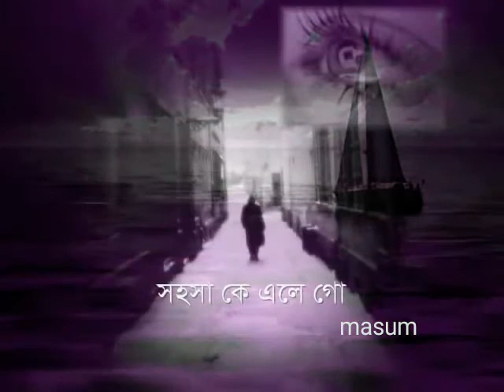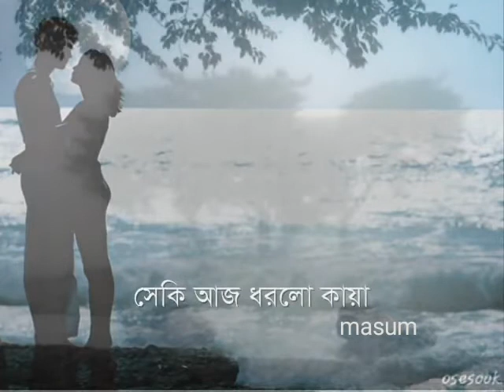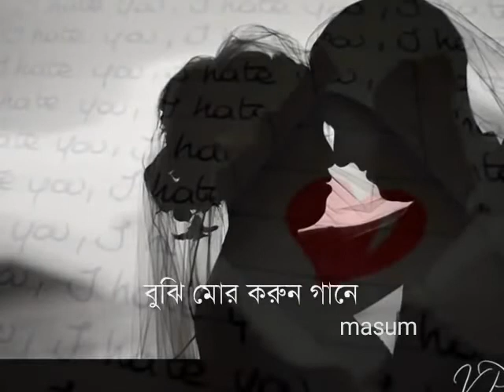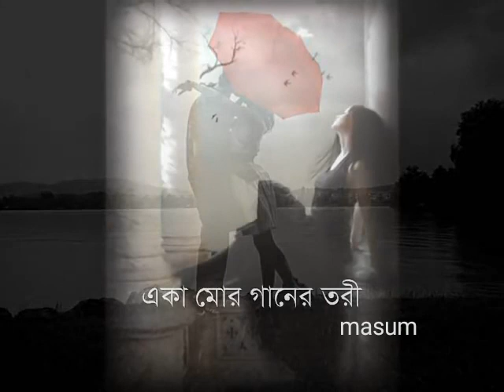Eka Mor Ganer Tori ~~~ Sraboni Sen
🤦🏼‍♂এটা বিদায় বলতে কঠিন
it's hard to say goodbye✈
es ist schwer, sich zu verabschieden🙋🏼‍♂

🙆🏼‍♂এপারের লোক কহে ছাড়িয়া নিশ্বাস ওপারেতে যতো সুখ আমার বিশ্বাস👉

 সময় যতো এগিয়ে চলে সময় কমে অাসে তবু কমে না স্বপ্ন মনের ~~ মন স্বপ্ন ভালোবাসে

🕛সময় এবং স্রোত কারো জন্য অপেক্ষা করে না ।
দিন বদলের সাথে সাথে কিছু কিছু প্রিয় মানুষগুলো কেমন জানি অচেনা হয়ে যায় । অচেনা হয়ে যায় তাদের আচরণ, তাদের কণ্ঠের সেই আবেগ, হারিয়ে যায় সেই আকুলতা । মনের অলিগলিতে তন্ন তন্ন করেও মেলাতে পারি না তাদের বর্তমান প্রতিচ্ছবির সাথে পুরনো চেহারার । যতটুকু অচেনা লাগে তখন প্রিয় মানুষটিকে তার চেয়ে বেশি অসহায় লাগে নিজেকে । নিজের চোখের সামনে দেখি প্রিয় মানুষটা ধিরে ধিরে বদলে যাচ্ছে, একটু একটু করে দূরে সরে যাচ্ছে । সেই সাথে আমাদের পাশে একটা শূন্যস্থান তৈরি হচ্ছে ।
তবুও সেই সব পরিস্থিতিতে কিছুই করার থাকে না আমাদের । উত্তপ্ত অশ্রুগুলো শুধু মাত্র সাক্ষী হয়ে থাকে সেই সব কষ্টের মুহূর্তগুলোর । একসময় মানুষটি একেবারেই হারিয়ে যায় জীবন থেকে । রেখে যায় কিছু রক্তাক্ত স্মৃতি । আর আমরা সেই রক্তাক্ত স্মৃতিগুলো নিয়েই বেচে থাকার চেষ্টা করি । কাউকে ভুলে যাওয়া যতটা না কঠিন তার চেয়ে বেশী কষ্টের তার রেখে যাওয়া স্মৃতিগুলো ভুলতে চেষ্টা করা । হয়তবা কোনদিন ই সম্ভব না । তবুও বেচে আছি । বেচে থাকব. !🌏